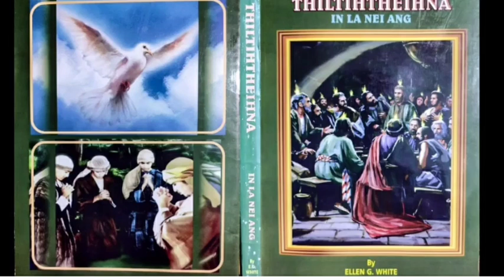Thil tihtheihna. July 7. Thusawi theihna thilpek.